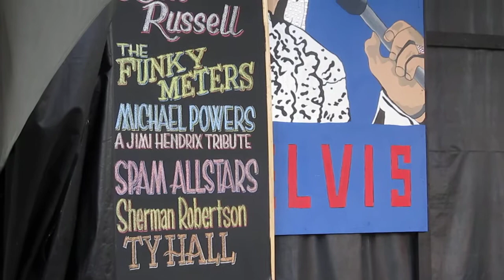BARRY HARRISON drums solo Ottawa Bluesfest 2011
New York's BARRY HARRISON - drum solo at Ottawa Blues Festival.
See MichaelPowers.com